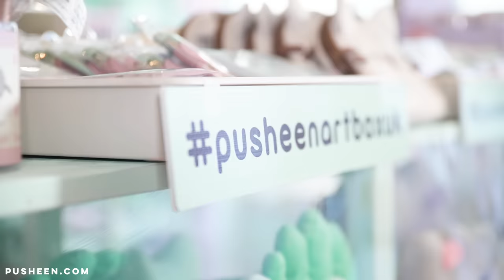Pusheen Snack Parlour Tour (Pusheen x ARTBOX Cafe)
ARTBOX Cafe has teamed up with Pusheen to create the UK’s first Pusheen pop-up cafe, offering a fully themed snacking and shopping experience! Located in the seaside city of Brighton, the ice cream & waffle focused “Pusheen Snack Parlour” pop-up will run through Autumn before changing to a new theme within the permanent character cafe.